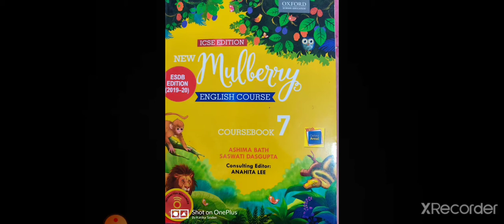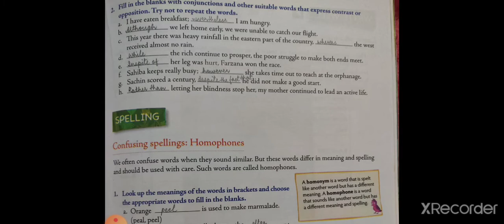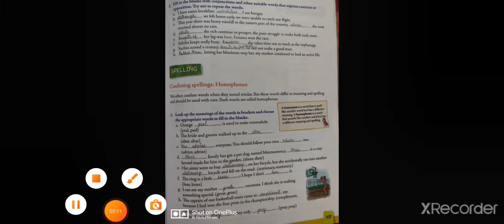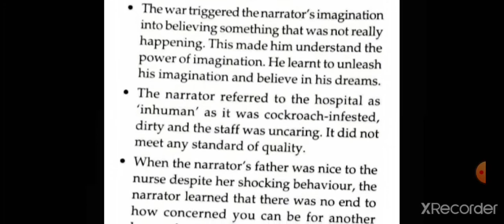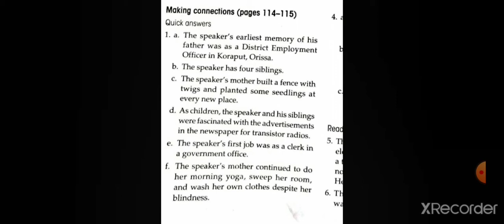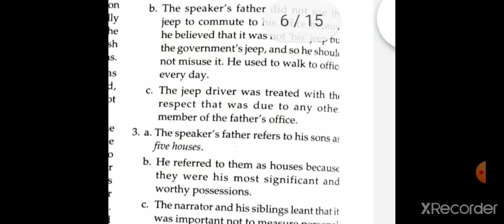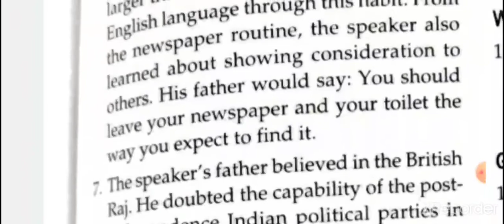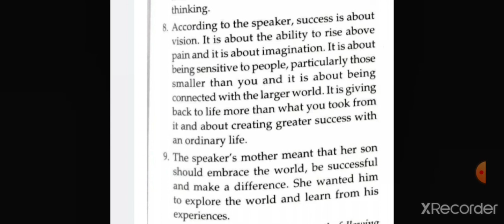Class 7, English II, Ch 8Exer